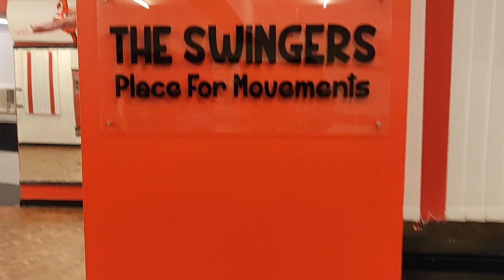Dilbar Ft Sahana, Malini, Samyucktha | Tutorials | The Swingers Dance inc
Descriptions

The Swingers dance studio /incorporation india

About The Swingers inc
The Swingers leading dance studio & dance company in India is a leading dance studio across south India  , Trained more then hundred thousand dancers & choreographers across Chennai India , Bangalore India ,Run Dance classes for kids dance  3 yrs onwards in style of Hiphop dance, contemporary dance , street dance , salsa dance , zumba & latin dancesport . Our company members & creative director have created many dance videos, music videos, dance films, video songs and got quite big welcome across the world.
Lets get the dance revolution rolling
Eat dance, Sleep dance, live dance & repeat